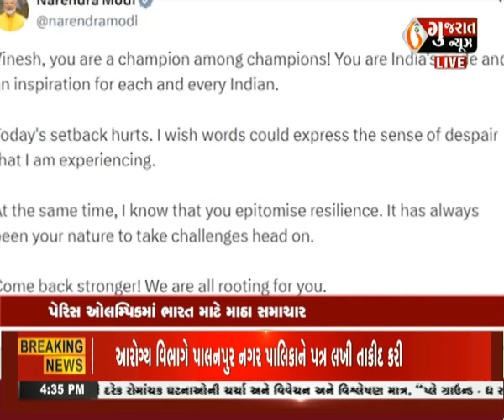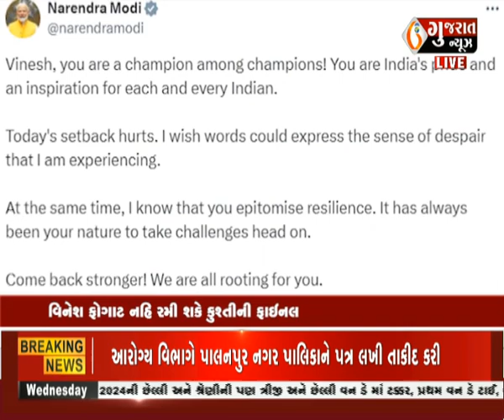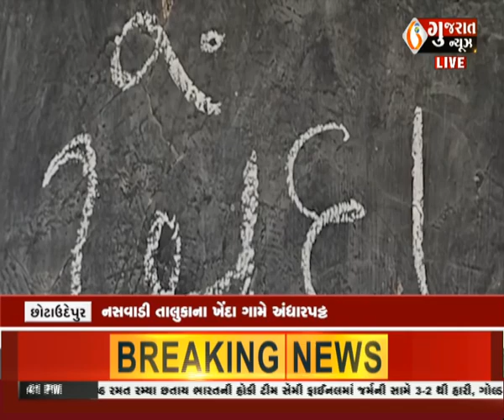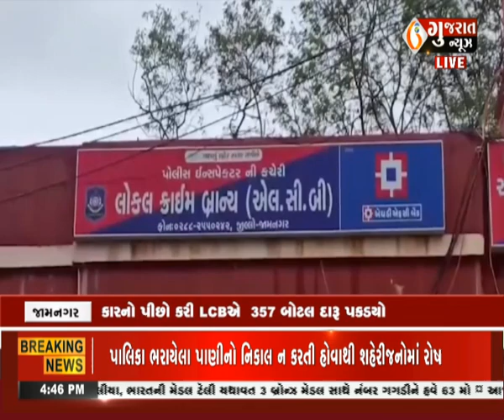આજના બપોર સુધીના તાજા ગુજરાતી સમાચાર: 07-08-2024 ।Latestnews । Gujaratnews